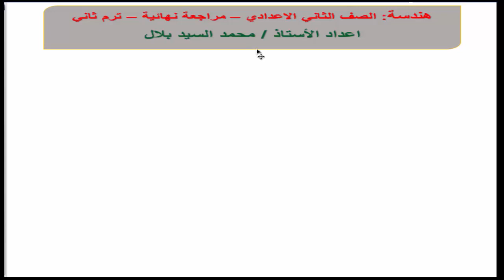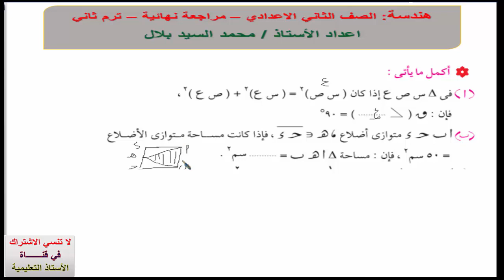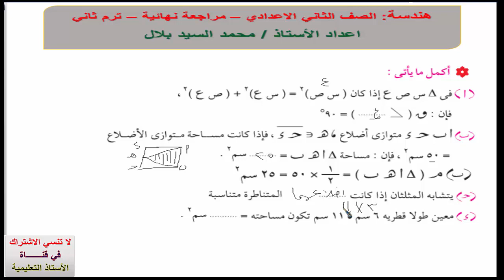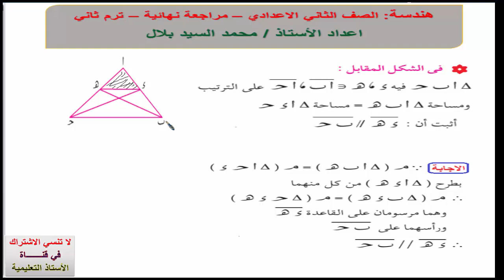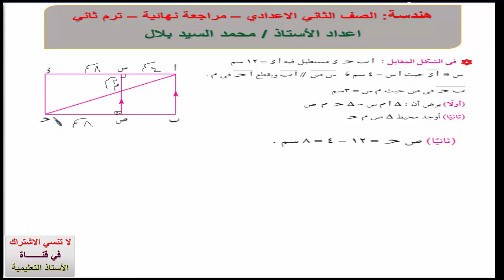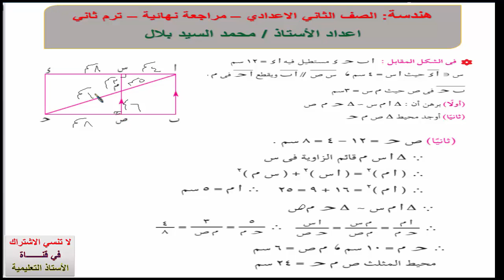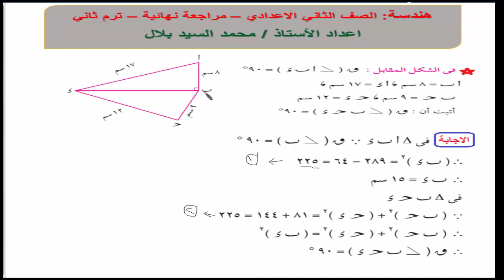02 - هندسة : مراجعة نهائية - الصف الثاتي الاعدادي - ترم ثاني - 2018